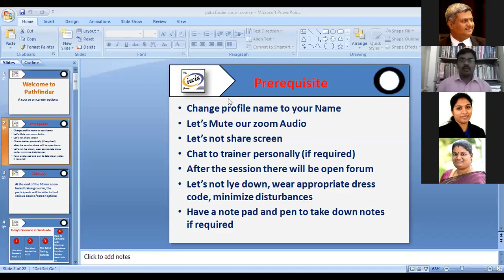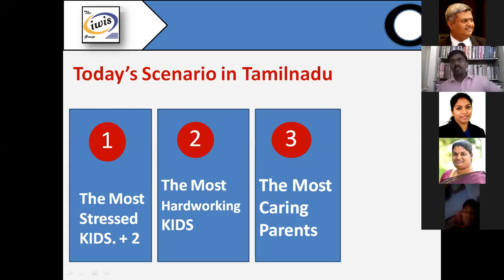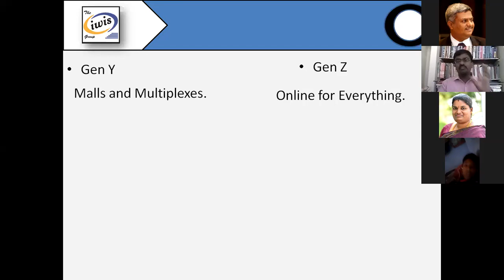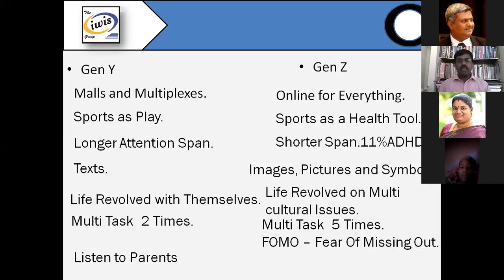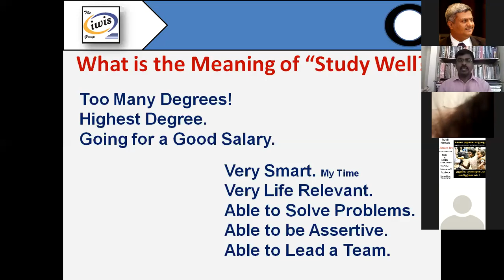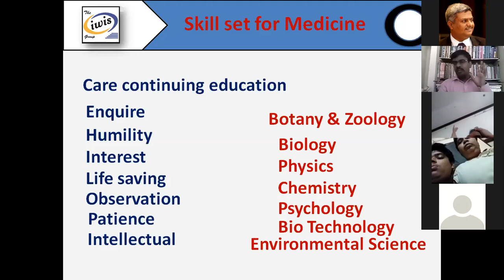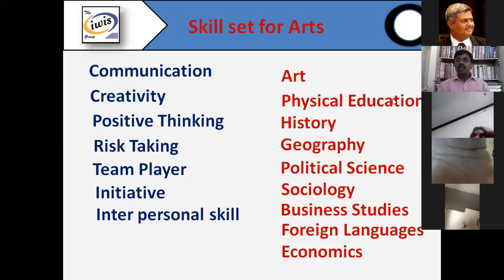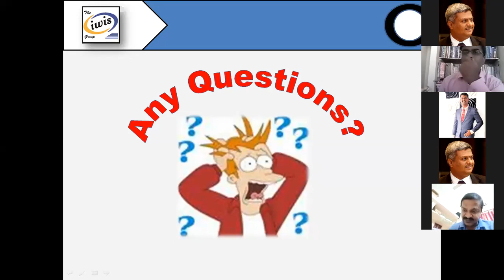Zone XVII JCRTS - வெற்றிப் படிகள் by JCI Sen K.Babu